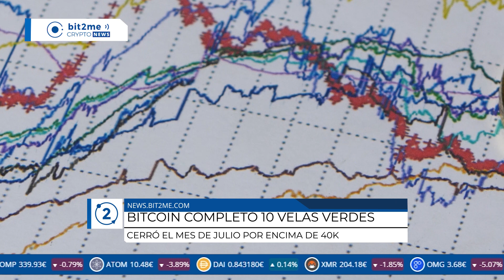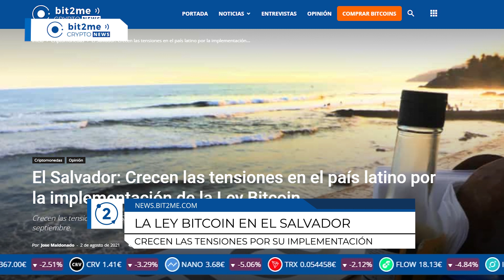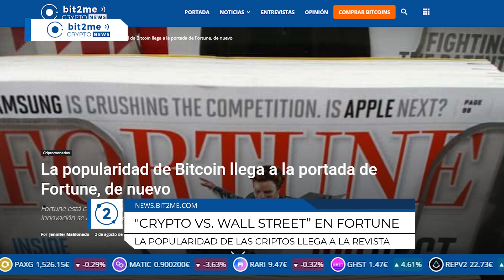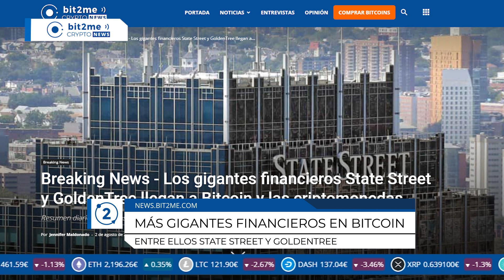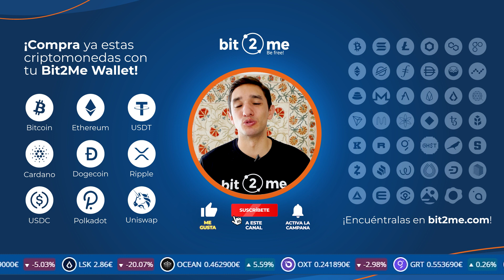🔵🥇 BITCOIN en la Portada de FORTUNE - CRYPTO Vs. WALL STREET - NOTICIAS CRIPTOMONEDAS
No te pierdas las últimas noticias de Criptomonedas y Bitcoin BTC hoy en Bit2Me Crypto News:

🥇 La popularidad de Bitcoin y las criptomonedas llega a la portada de la publciación Fortune
- Vale la pena destacar que en 2013 Fortune ya había destacado el potencial de Bitcoin advirtiendo que esta innovación se apoderaría del sector financiero global

📊 BTC completó 10 velas verdes (días cerrando positivo). Cerró el mes por encima de 40k, incluso por encima de 41k, pero la semana por debajo de 40k, muy cerca de 39,8k
ETH por su parte cerró el mes y la semana por encima de 2,5k y hay mucha expectativa por la llegada del fork de London esta semana
BTC +/- 750k millones
ETH +/- 300k millones
Crypto +/- 1,6 billones

🇸🇻 En El Salvador crecen las tensiones por la implementación de la Ley Bitcoin
- A poco más de un mes de la implementación de la nueva Ley Bitcoin, el próximo 7 de septiembre hay mucha confusión en el país y parece que la oposición al gobierno no quiere que la transición sea fácil
- Algunos datos:
1. Más del 50% de la población de El Salvador dice no estar de acuerdo con la Ley Bitcoin
2. El 49% dice no tener conocimientos sobre la criptomoneda
3. La agencia calificadora de riesgo Moody’s le dio un puntaje negativo al país argumentando un “deterioro” político.

🏭 Más gigantes financieros llegan a Bitcoin
- Esta vez estamos hablando de State Street y GoldenTree
- Por un lado, State Street informó que se está asociando con Lukka para expandir sus capacidades de administración de fondos de activos digitales y permitirles la entrada a sus clientes a esta inversión alternativa
- Para esto, lanzarán una nueva división llamada State Street Digital, que estará centrada en los activos digitales para abordar el cambio en evolución que están provocando en las finanzas
- Por su parte, GoldenTree está invirtiendo en bitcoin directamente
- De acuerdo con distintas fuentes, GoldenTree ha estado comprando bitcoin para diversificar su portafolio de inversión y sus estrategias

🇺🇸 Para la senadora estadounidense Cynthia Lummis, representante del estado de Wyoming, el gobierno estadounidense está impulsando la adopción de las criptomonedas de forma accidental
- Para la senadora Lummis hay dos factores principales que están impulsando a la sociedad a adoptar las criptomonedas como refugio de valor
- El primero son las ayudas del gobierno que le está regalando dinero a los ciudadanos y alguno han aprovechado para invertirlo en criptomonedas
- El segundo son los niveles inflacionarios que devalúan cada vez más el poder adquisitivo del dólar, producto de una masiva impresión de dinero desde la llegada de la pandemia del Covid

00:00 Promo Bit2Me Trade
0:14 Sumario
0:29 Bitcoin 10 velas verdes seguidas
1:23 La Ley Bitcoin en el Salvador
2:22 Bitcoin en la portada de la revista Fortune
3:14 Más gigantes financieros en Bitcoin
4:09 EEUU y la adopción de las criptomonedas
5:16 Cierre

🎁 *¡Has descubierto un regalo!* Si estás aquí, aprendiendo, te mereces nuestro regalo especial: Regístrate en Bit2Me con este enlace y en tu primera compra de 100€ o más te regalaremos 5€ *¡La revolución la creamos entre todos!*